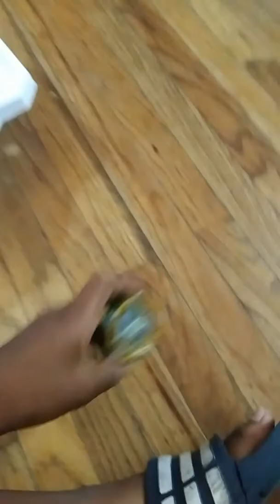August 15, 2019